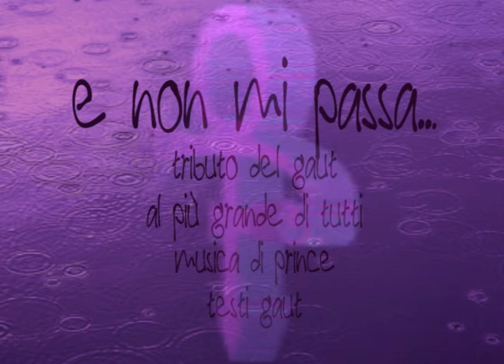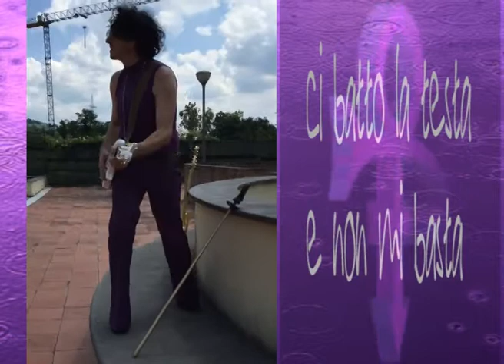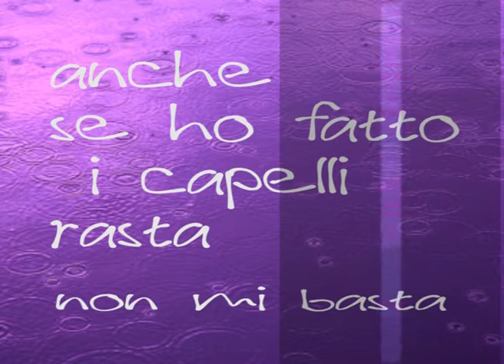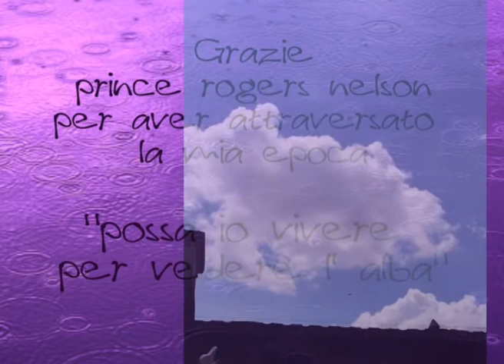e non mi passa....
il Gaut paga il suo tributo
. al più grande di tutti.
musica prince
testo gaut